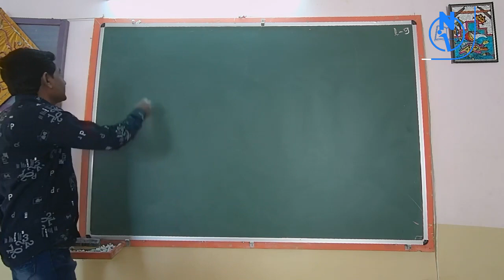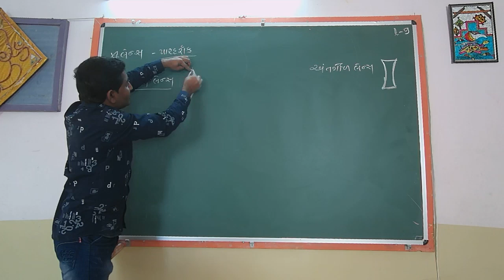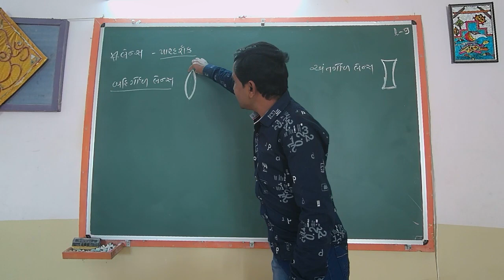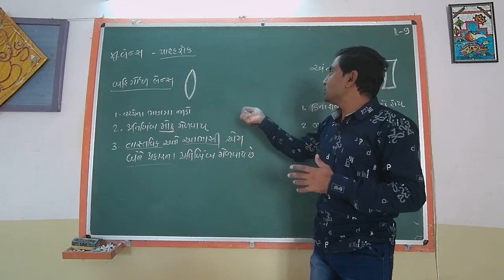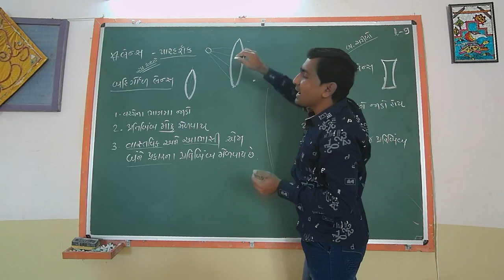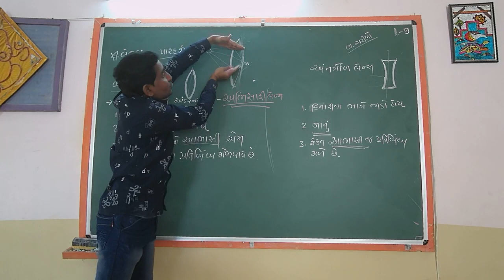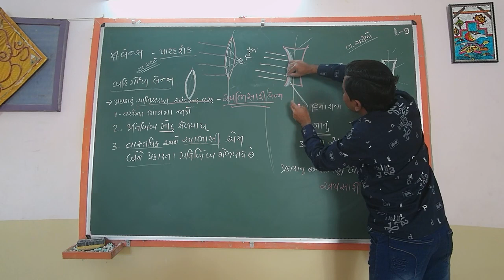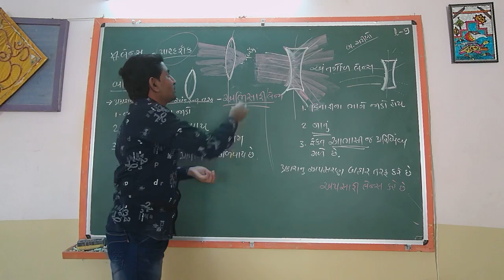STD 7 SCIENCE CH 15 PRAKASH L-9